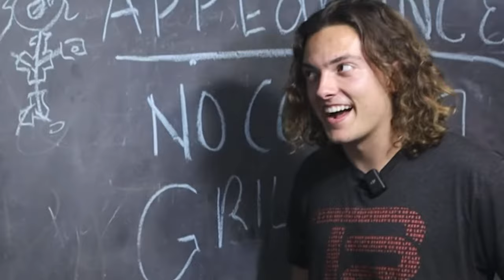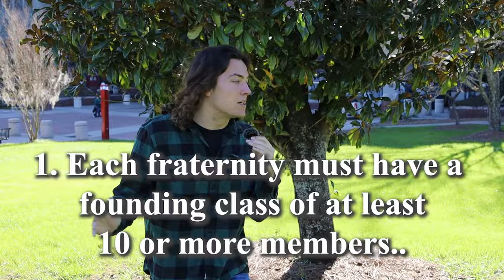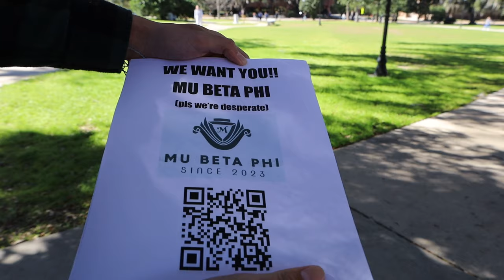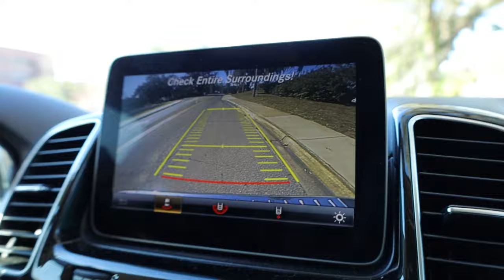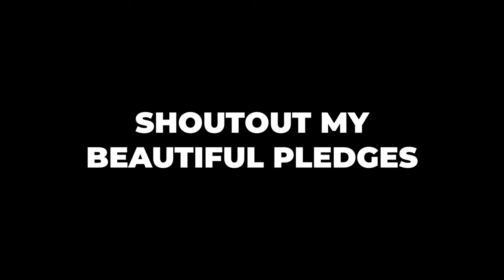I Started My Own Frat to Prove Anyone Can Do It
After years of witnessing frat parties, I decided to take things into my own hands... With a REAL house, REAL pledges, and a lot of crazy tasks, Mu Beta Phi is the newest frat you wanna look out for.

If you guys are new, my name is Ashton Herndon and I'm a Junior at Florida State.

Jus' know- Blackmayo